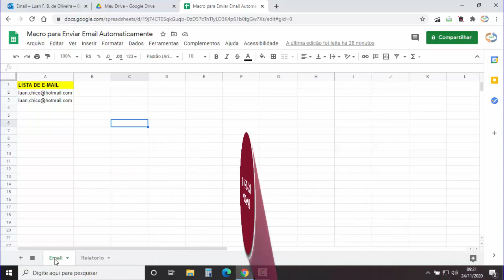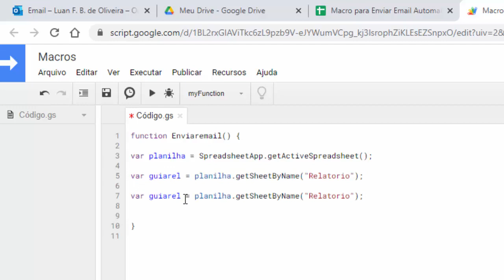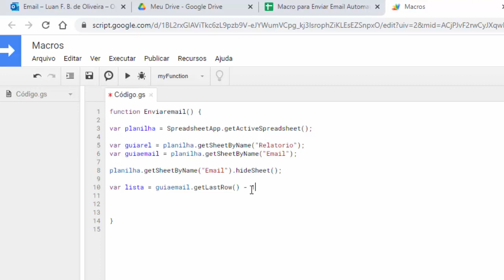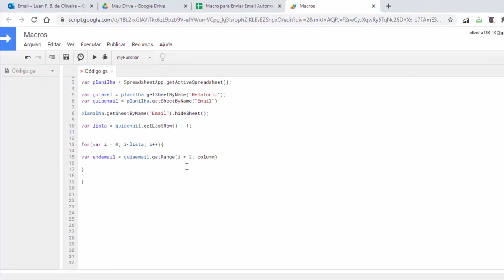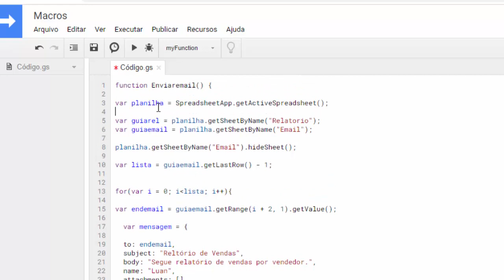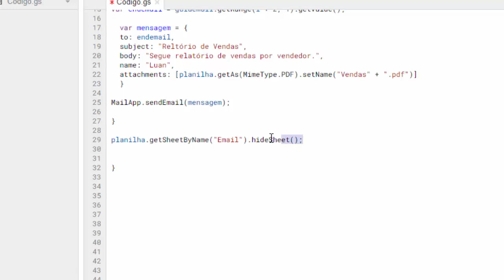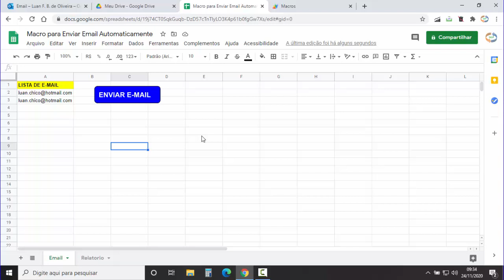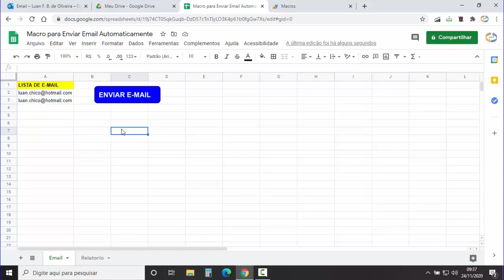MACRO para ENVIAR EMAIL com ANEXO UTILIZANDO GOOGLE APP SCRIPT do GOOGLE PLANILHAS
Macro de script Google Planilhas para enviar e-mail automaticamente para lista de contatos e com documento pdf em anexo ao e-mail. Macro de envio de email desenvolvida no Google App Script passo a passo, com cada linha de código do script explicada. Ao clicar em botão de comando na planilha Google Sheets, disparo de e-mail é iniciado, gerando pdf e anexando a cada e-mail enviado via script. Neste exemplo, geramos pdf via macro da planilha Google, que será o relatório anexado ao e-mail.